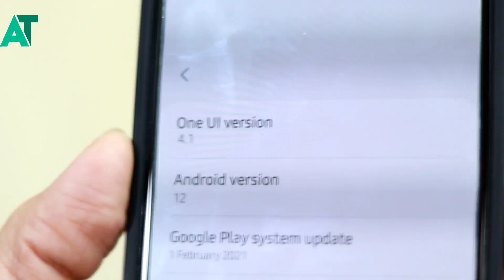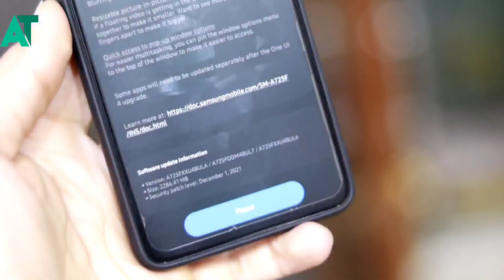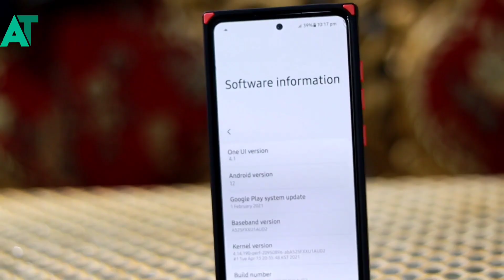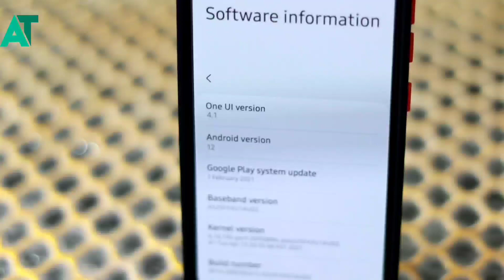Samsung A50 officially got one ui 4.1 update with android 12 | This is happening 😲